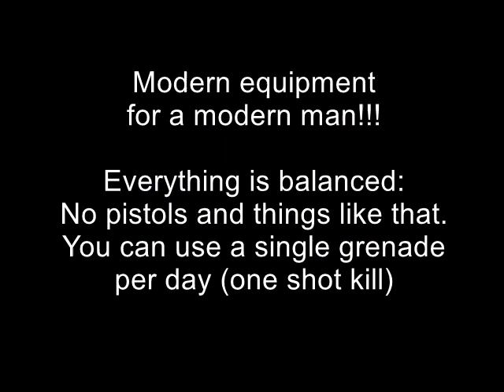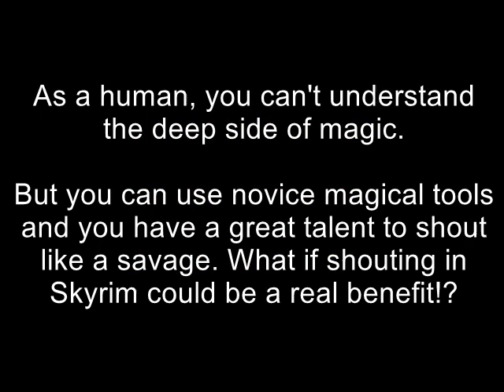TES V Time Traveler Stories TRAILER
VIDEO CREDITS

Audionautix aka Jason Shaw - Music composer (Outro Rock Track: "Rock Intro 3")

Rockstar North (the first seconds of my trailer are inspired by the GTA Vice City intro sequence)

Roller Genoa - Rock band (Intro rock track: "Safe and Warm in Hunter's Arms")